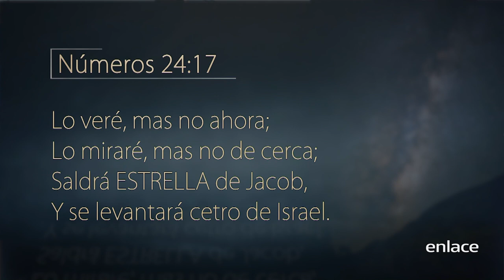Robert Costa - Ignora la estrella - Escrito Está - Enlace TV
Robert Costa nos comparte acerca de los Sabios de oriente que fueron en busca de Jesús, el rey de los judios y sobre el significado de Jesús en nuestra vida.

Robert Costa expone temas como: la soledad, temor, baja estima, salud, valores familiares y principios espirituales.